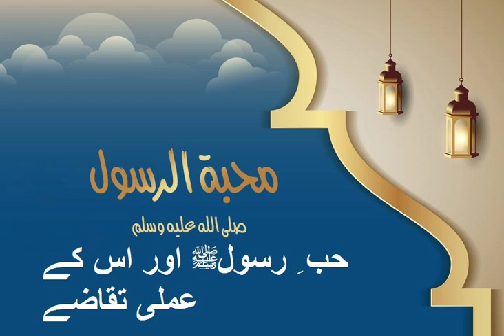حب ِ رسولﷺ اور اس کے عملی تقاضے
تکمیل ایمان کے لئے رسول اللہﷺ کی صرف ظاہری اطاعت ہی نہیں بلکہ قلبی تسلیم ورضا بھی ضروری ہے۔فرمانِ باری تعالیٰ ہے:

1. ﴿فَلا وَرَ‌بِّكَ لا يُؤمِنونَ حَتّىٰ يُحَكِّموكَ فيما شَجَرَ‌ بَينَهُم ثُمَّ لا يَجِدوا فى أَنفُسِهِم حَرَ‌جًا مِمّا قَضَيتَ وَيُسَلِّموا تَسليمًا ﴿٦٥﴾... سورة النساء

''نہیں، تمہارے ربّ کی قسم یہ کبھی مؤمن نہیں ہوسکتے جب تک اپنے باہمی اختلافات میں آپ کو فیصلہ کرنے والا نہ مان لیں۔ پھر جو کچھ آپ فیصلہ کریں اس پر اپنے دلوں میں کوئی تنگی بھی محسوس نہ کریں بلکہ دل و جان سے اسے تسلیم کرلیں۔''